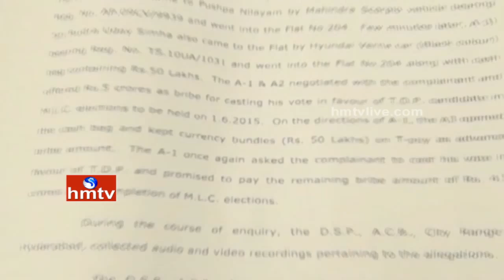Cash for Vote Case | ACB Issued Notice to Adikesavulu Naidu Son | HMTV